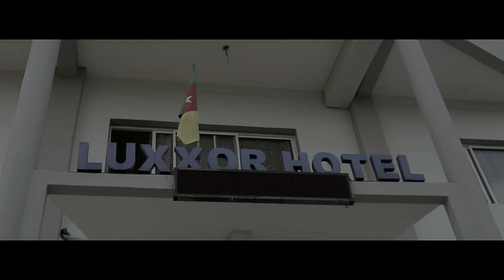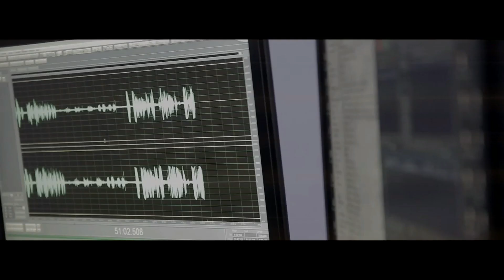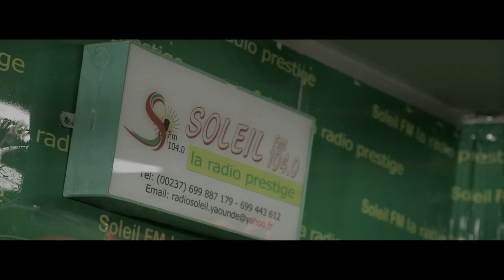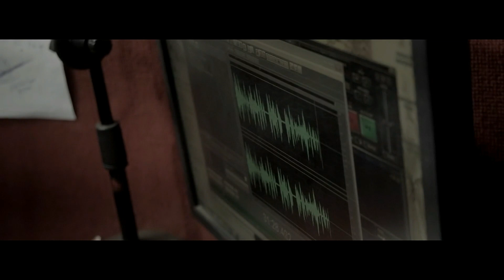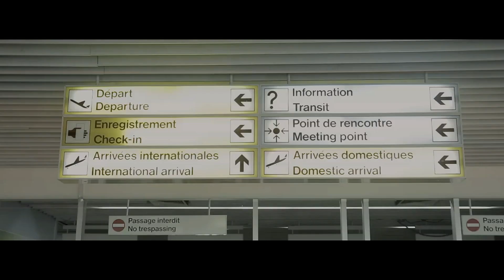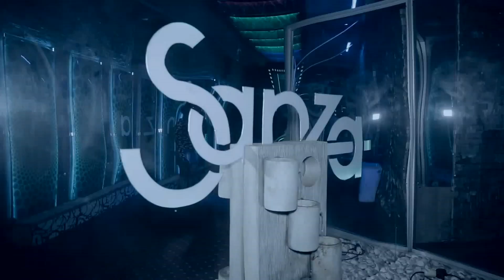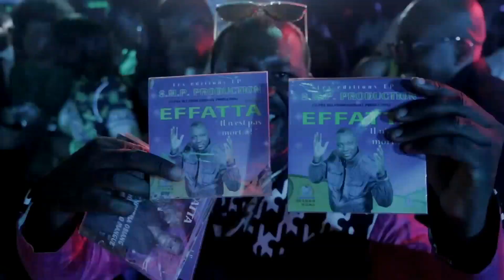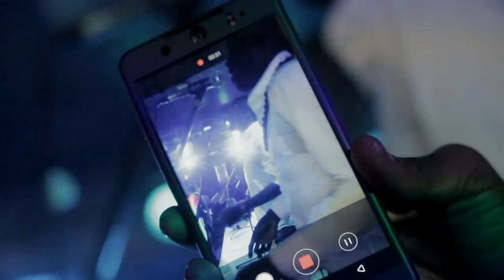PETIT PAYS A LA SANZA DE YDE (LE RETOUR)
Petit Pays ne peut pas résister à la pression de ses fans ... il veut leur faire plaisir tout le temps ...